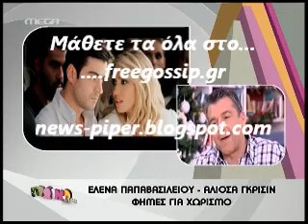Ε.Παπαβασιλειου vs Σ.Μπάστα